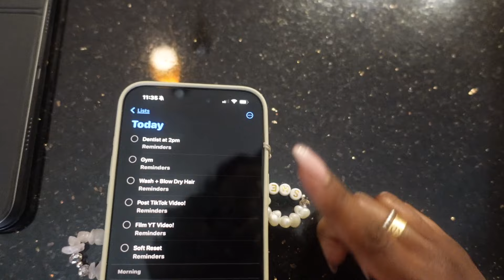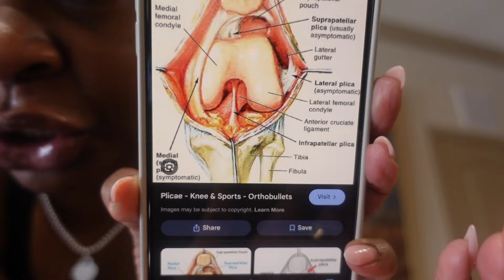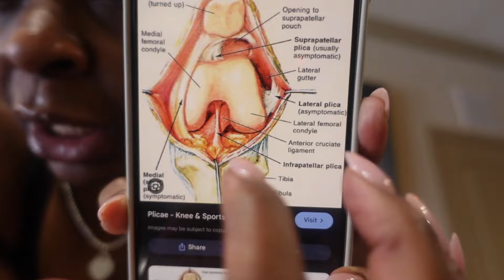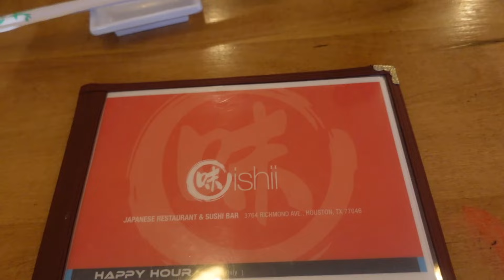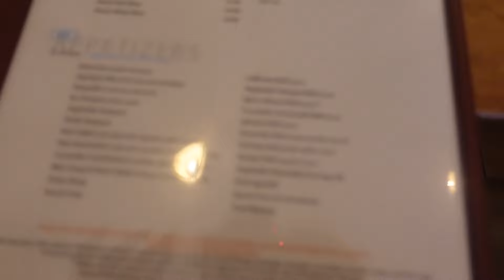DIML: Thursday Edition | gym + impromptu dinner date w/friends + MORE.! | Snippet